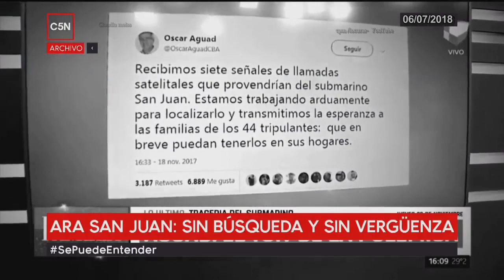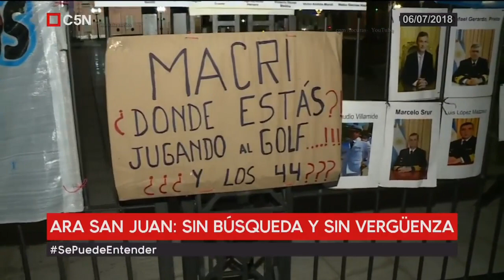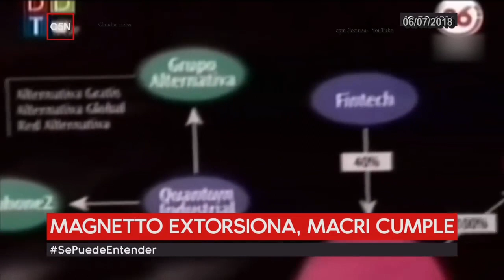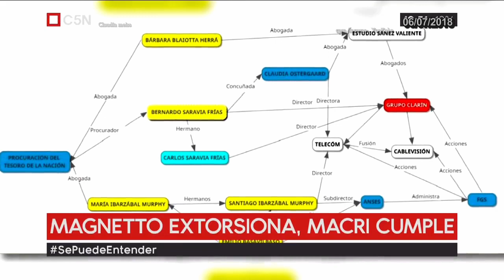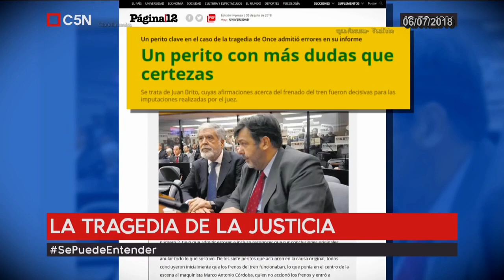Víctor Hugo Morales |Sin búsqueda ni verguenza SePuedeEntender 06. 07.2018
Víctor Hugo Morales columna del 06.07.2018
El Diario C5N